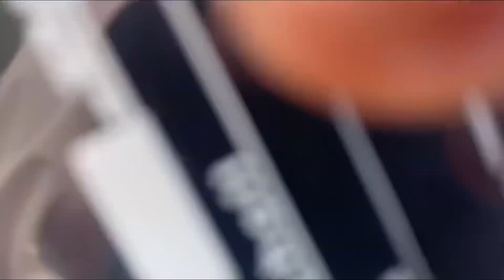EDE UHB12902 - REFLECTIVE VLOG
MUHAMMAD IZZUDIN BIN NOOR AZLAN
NO MATRIX: DE220052
Section 6
Lecture: SIR MOHD HELMI BIN HALIM

Summary Vlog

This reflective vlog is made to tell about the experiences gained while doing the documentary project and on-stage performance. not only that, it is also one of the tasks given by sir to fulfill the learning syllabus of this EDE UHB12909 subject.